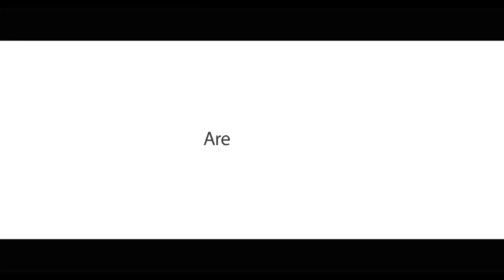Stomp Kinetic Typography Background Music - NO COPYRIGHT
STOMP Background Music
Background Music for Kinetic Typography
Genre: Electric
Mood: Synergy
Instrument: Drums and Percussions

Are you looking for the best background music for your vlogs? Music4Me is your perfect partner to make your videos alive and stand out from the rest.

My Music
Your Music